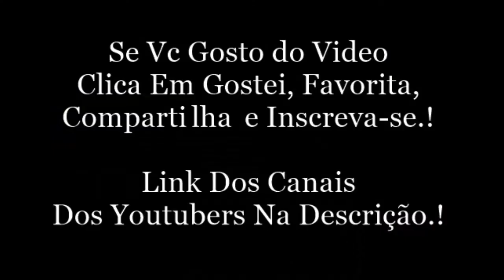Snap Do Christian Figueiredo.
Christian Figueiredo:
Snap: figchris